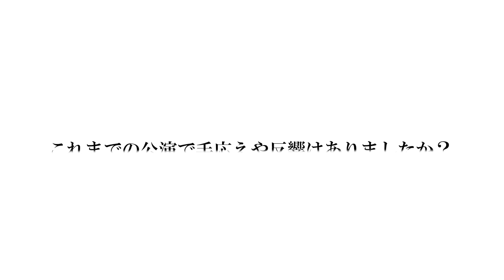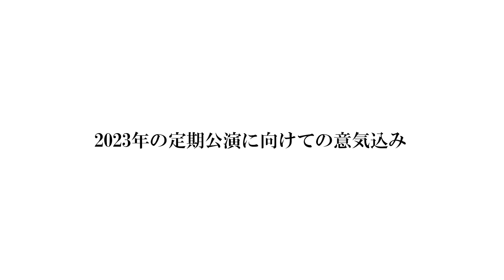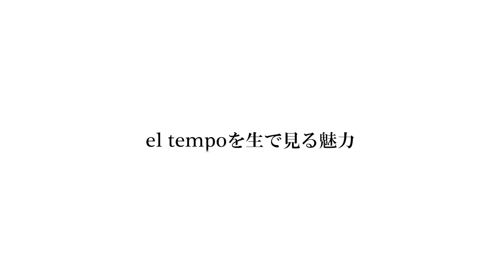el tempo MAKING FILM 【♪2023年2月10日メイキング＆インタビュー映像♪】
2023年2月10日(金)【el tempo 定期公演＠duo MUSIC EXCHANGE】
『el tempo MAKING FILM』

duo MUSIC EXCHANGE Channelで
メイキング撮影と独占インタビューを行いました！👏

el tempoメンバーのリハーサルやライブの様子に加え、
普段聞けないインタビュー映像を収録！！

🎤el tempo 定期公演＠duo MUSIC EXCHANGE
🗓2023年4月6日(木)
🏠 duo MUSIC EXCHANGE
⏰OPEN 19:00 / START 20:00

‹チケット›前売:¥4,800（税込）当日:¥5,300（税込）※ドリンク代別途

公演詳細・チケットの購入はこちらから 🎫

duo MUSIC EXCHANGEによる、アーティストプロモーションWEBサイト
『dmxweb』